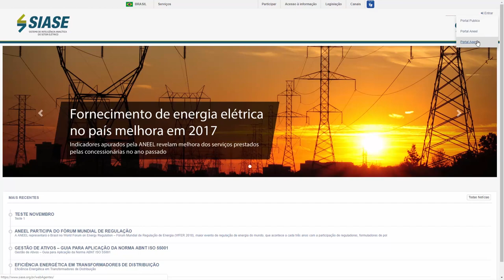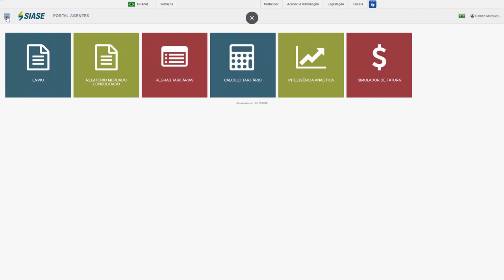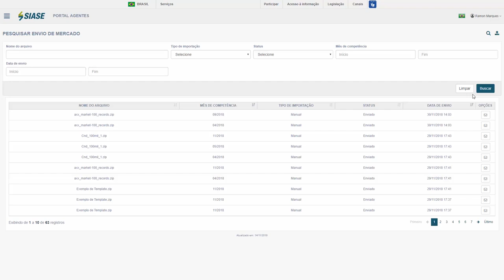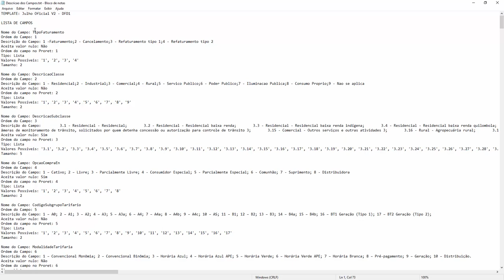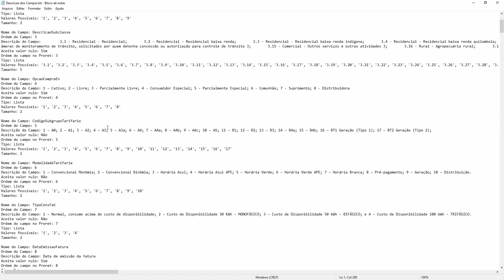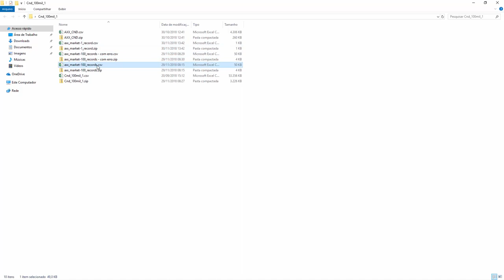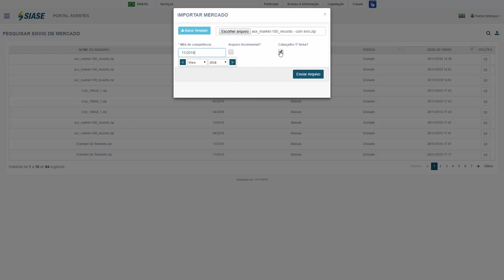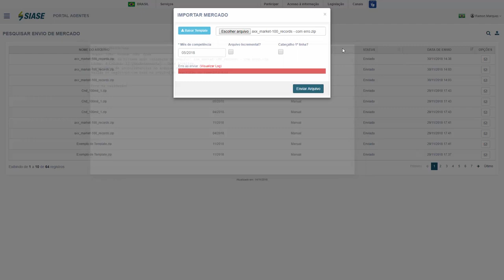Sistema SIASE: Envio da CND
Videoaula voltada para agentes de distribuição de energia elétrica. Orienta como deve ser enviada mensalmente o Cadastro Nacional da Distribuição - CND, de modo a atender as configurações do Sistema de Inteligência Analítica do Setor Elétrico - SIASE.